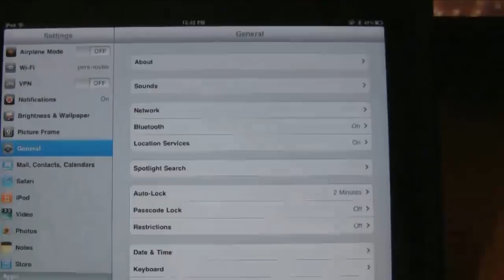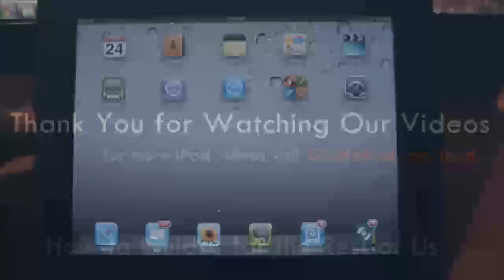How to Add Your Gmail Account to the iPad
- This video how-to will walk you through the steps necessary to add a Gmail account to your iPad.